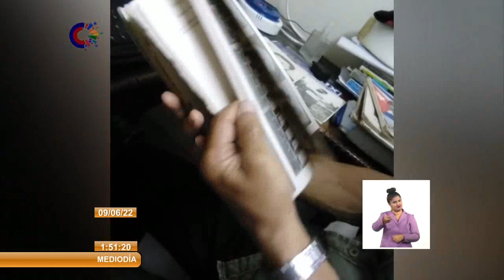Luis Figueras: profundo investigador de la Historia de Cuba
El historiador e investigador guantanamero Luis Figueras Pérez ha dedicado su vida a enseñar tanto los pasajes más connotados como los menos difundidos de nuestra HistoriaPatria. Su propia existencia ha estado ligada a las luchas por la liberación de Cuba y al internacionalismo en Angola. Hoy comparte con nosotros sus experiencias.